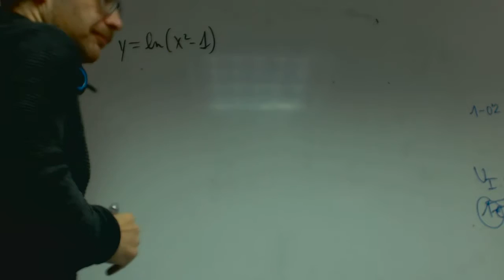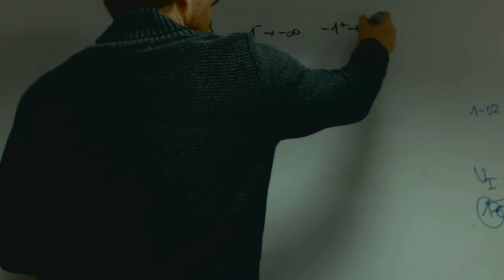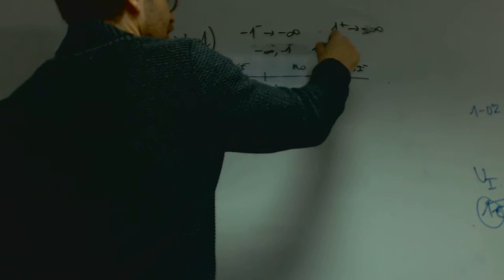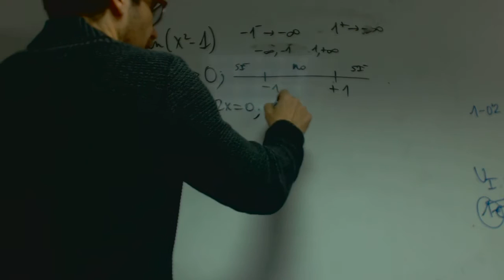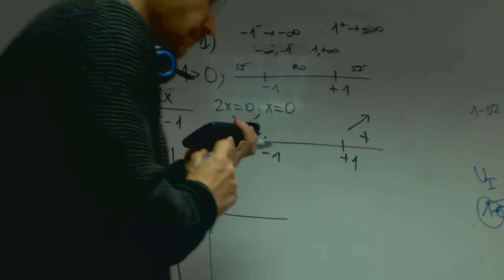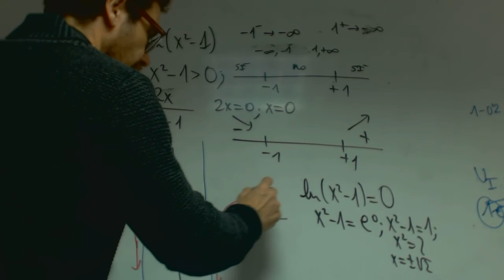Grafica ln(x2-1) Matematicas 2 Bachillerato Grabiel Academia Usero Estepona